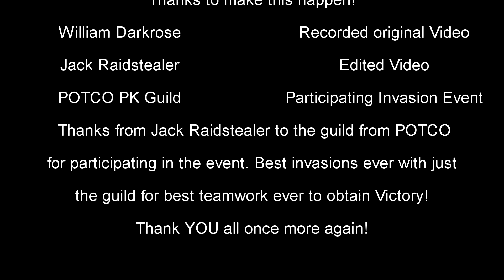POTCO Invasion Part 2 of 2!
Thanks again to William Darkrose, a previous and current member from the guild back in POTCO and now back in TLOPO, to let us post 2 of his old recorded videos into this channel. Original video down below. If you like this memory from POTCO then hit that Subscribe and Like button, let us know in the comments did you go on big servers or quiet servers for invasions?!
Inro music by POTCO Soundtrack Black Pearl Boss Battle
MORE videos are coming to you!